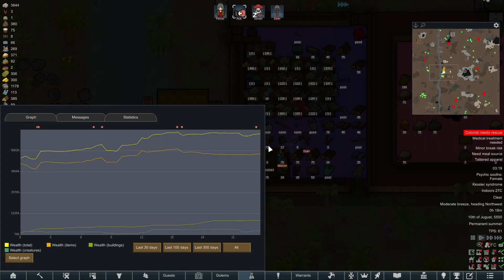Gaining colonists, and a prison break - Dragonic Federation Ep 12 - Rimworld